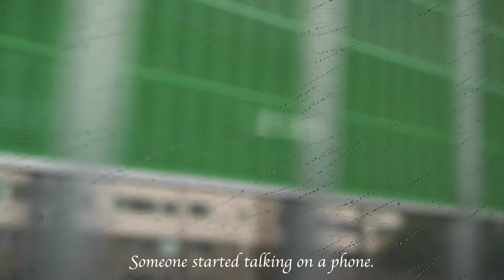TRAVEL KOREA WITH ME BY TRAIN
Hello! This is Sol! As I promised you guys in my LIVE streaming in Chuutalk, I came with "Travel with me" video! You can study or doing something with this video at the same time, or you can use this video when you have insomnia (when you are not sleepy) in the night !
 This was on a train, Mugungwha, which is the slowest Korean train from Deagu to Seoul. There's special mood when it's rainy season in Korea, with lots of mountain, river and its nature. I hope you  enjoy and heal your mind by seeing the nature with the train sound.